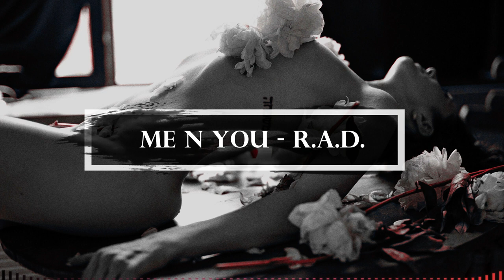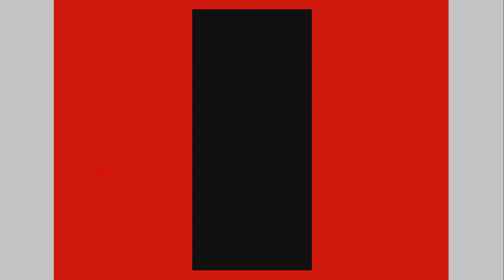Unlock the Secret to Sensual Love Bedroom Vibes - Get intimate Now!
In this sensual bedroom playlist, you'll find some of our favorite intimate scenes for you and your partner to enjoy. From slow and sensual kisses to passionate foreplay, these scenes will help you get closer to each other in the bedroom!

If you're looking for some intimate moments to share with your partner, this playlist is perfect for you! You'll love getting romantically intimate with these scenes, and you'll definitely be able to kickstart your relationship in the bedroom!

From intimate body massage to sensual couples massage, our team of experts will please you and your partner in ways you never thought possible. Book this experience today and start living a more intimate life!

0:00 Katnip - Silverware
3:26 R.A.D. - Me n You
7:05 Velveteen - Love 2 Deep
10:31 Stop - Midnight Lover
14:41 King Sis - One More Day
18:09 King Sis - Come Gimme Love
21:40 King Sis - My Your Place
24:43 Revel Day - Origami (Without You)
27:45 Deanz - A Little Closure
31:11 Deanz - Losing You
34:14 Deanz - Dive Too Deep

Welcome to @bunnyplaymedia , our channel dedicated to promoting talented artists and showcasing their incredible work.

All credit and copyright ownership belong to the original creators, as we celebrate and support their artistic contributions. credit to all original songs.

We hope you enjoy this playlist as much as we do!